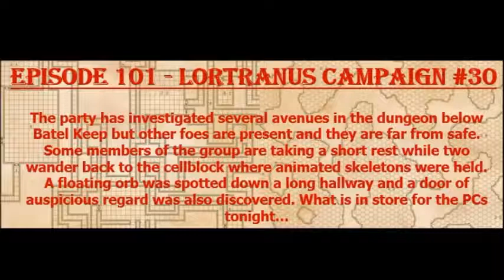Episode 101 - Armory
The campaign continues with the party below Batel Keep in the dungeons. After a brief and interrupted rest, the party regroups and focuses on the task at hand.